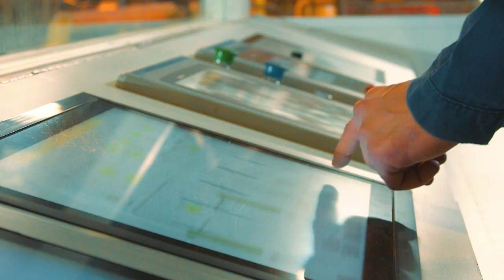Lamifil Corporate movie 2021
Bringing connections to live is our motto, how this is done can be seen in our company movie.